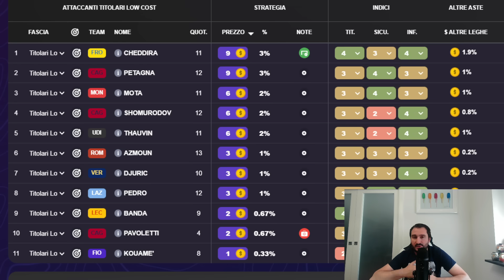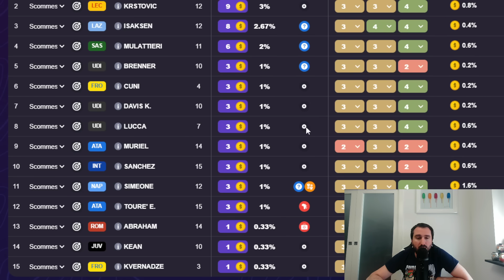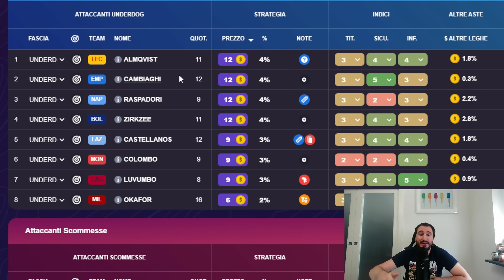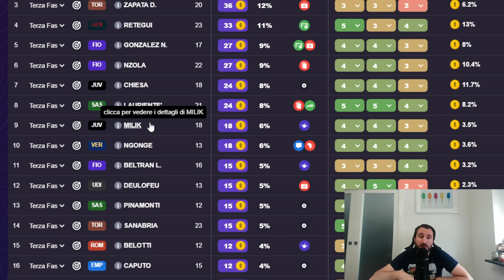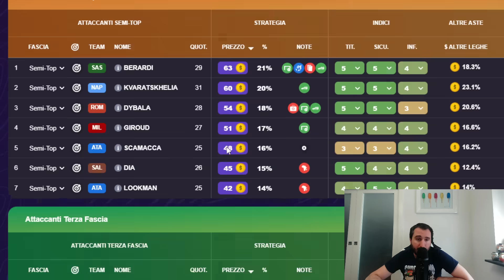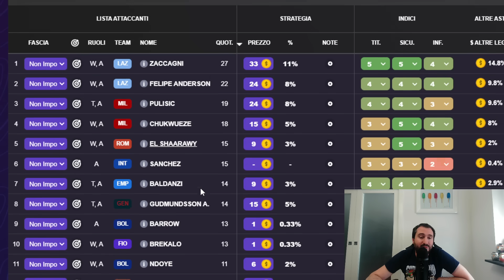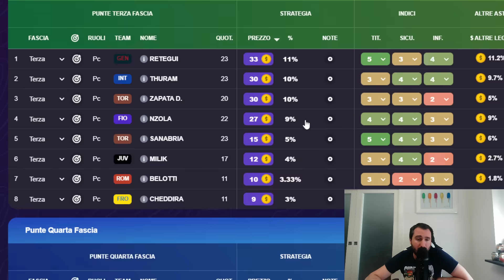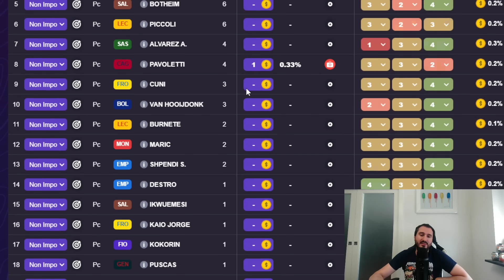FASCE AGGIORNATE - ATTACCANTI - ASTA FANTACALCIO 2023/2024 Classic e Mantra - PREZZI e NOMI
Registrati gratis su Starcks e ottieni 15€ in regalo depositando almeno 20€